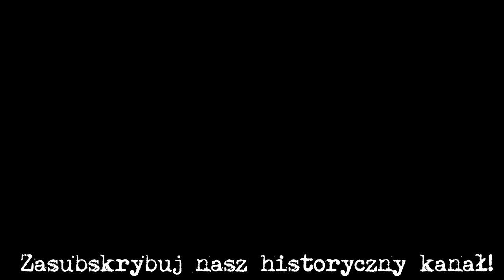Bitwa pod Mohaczem (1526 r.) - zmierzch potęgi Królestwa Węgier i Jagiellonów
29 sierpnia 1526 roku pod Mohaczem wojska węgierskie dowodzone przez króla Ludwika Jagiellończyka zostały rozgromione przez armię osmańską pod dowództwem sułtana Sulejmana Wspaniałego. W konsekwencji nastąpił koniec potęgi Jagiellonów, a w dalszych latach podział ziem węgierskich.